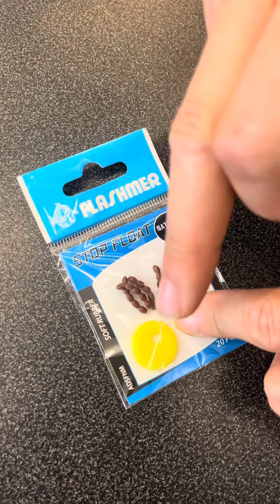Le montage bouchon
Comment realiser un montage pour pêcher au bouchon 🎈 tout aussi ludique que prise de tete , decorticons le montage par lequel tous a commencé